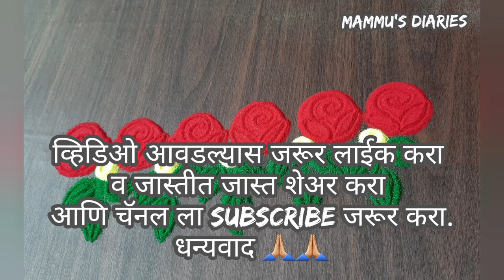आषाढी एकादशी स्पेशल बॉर्डर रांगोळी | Ashadhi Ekadashi Rangoli | आषाढी एकादशी २०२२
बुध्दपौर्णिमा २०२२
Rangoli ideas,rangoli latest design,rangoli easy design, रांगोळी सोपी डिझाईन,rangoli,a small rangoli design